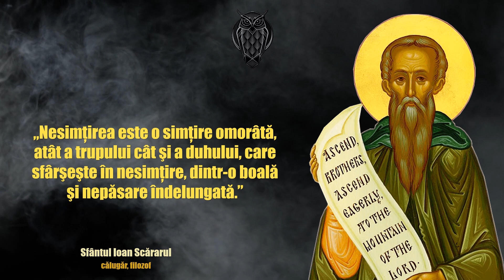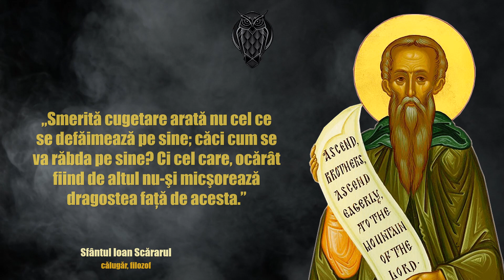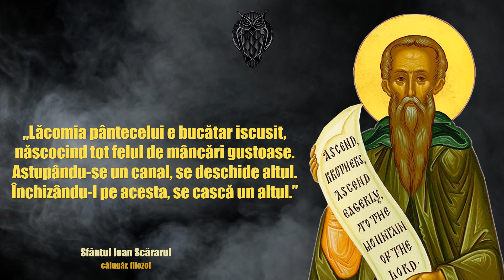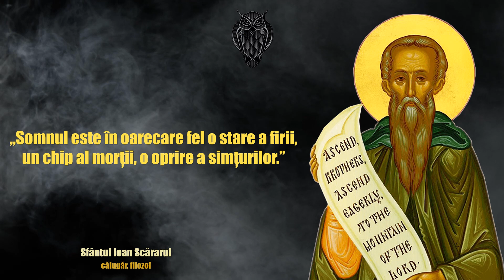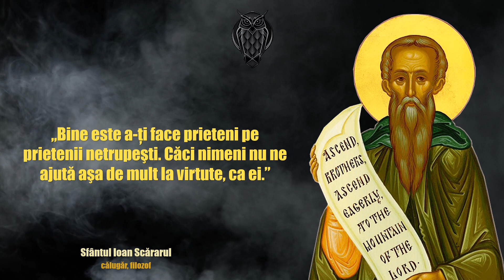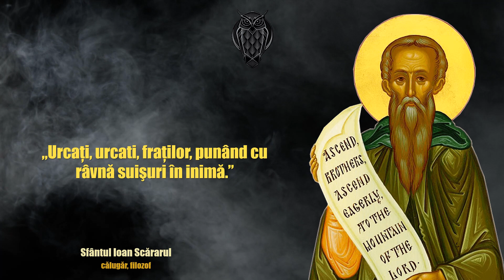Adevăruri creștine | Sfântul Ioan Scărarul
Iar dacă ești deja abonat, lasă o apreciere videoclipului și specifică în secțiunea de comentarii citatul care te-a impresionat cel mai mult.
Baftă!!!